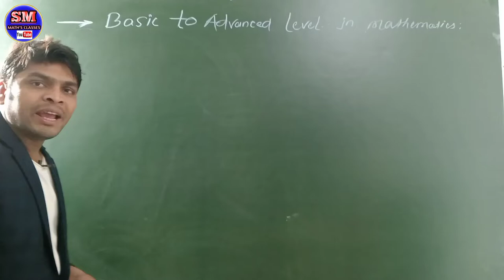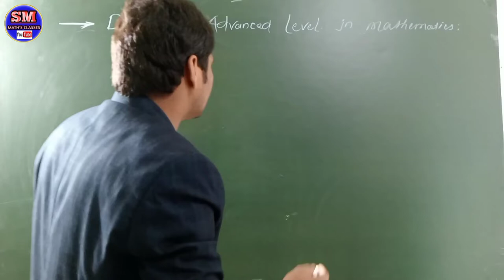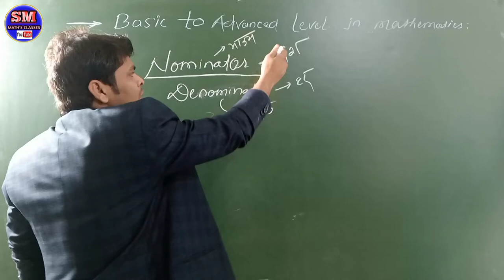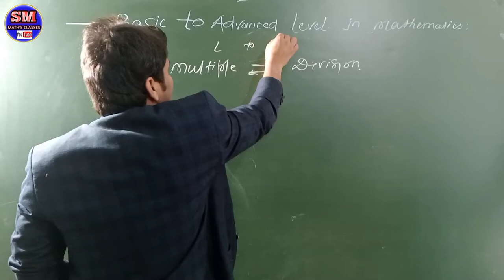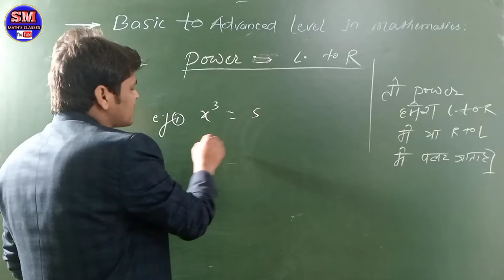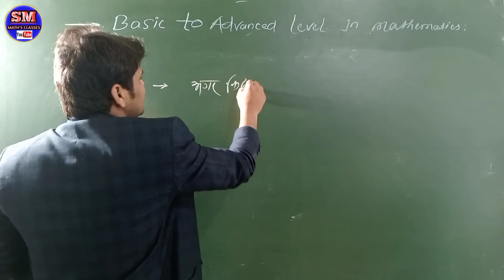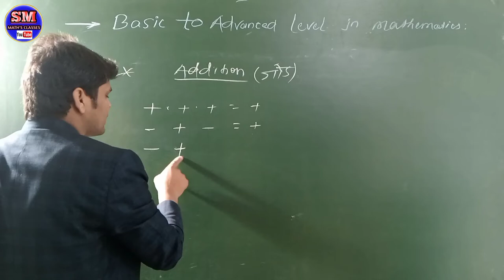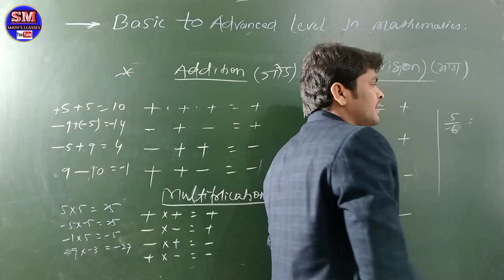BASIC TO ADVANCE LEVEL/COMPLETE BASIC FORMULA/BASIC MATHMATICS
BASIC MATHMATICS सभी परकार की BASIC फॉर्मूला
BASIC TO ADVANCE LEVEL IN MATHMATICS किसी भी NUMBER POSITIVE TO NEGATIVE NUMBER KAISE HOTA HAI
KISI भी EQUATION KO KAISE SOLVE KARE